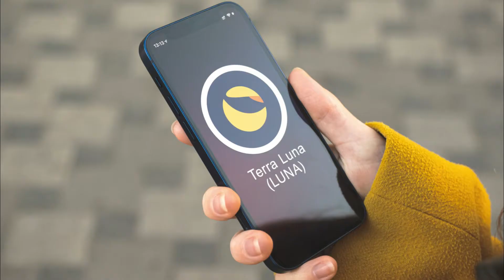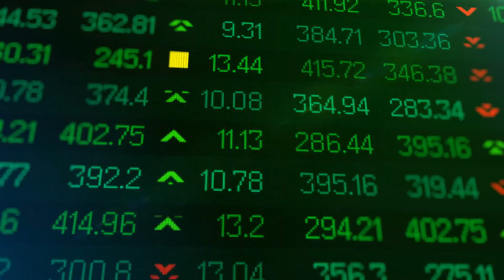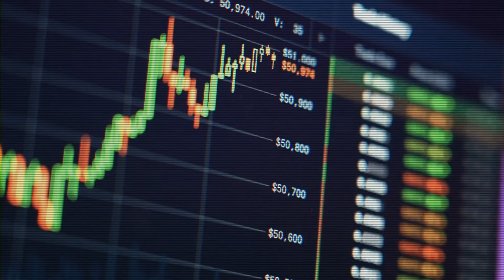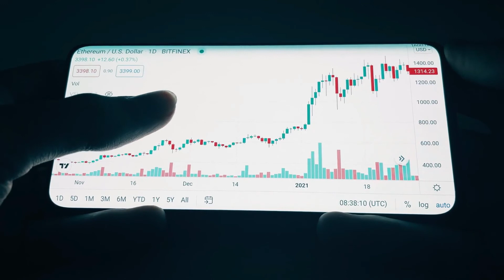Terra Luna's Recovery Plan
TERRA LUNA investors got a rude awakening on May 12 as an overnight drop in the value of the token left people with a small fraction of their investments. What happened to Luna? Will it bounce back. Watch this video till the end to know.

Stablecoins are digital tokens pegged to the value of traditional assets, such as the US dollar. They are popular during turbulent times in the crypto markets and are a common medium of exchange, often used by traders to move funds and speculate on other cryptocurrencies.

It is a goodbye situation for the Terra Luna cryptocurrency, which has only seen its price fall further and further in the last week. The token is currently trading down 99.57% at $0.01503 as of 8:40 p.m. m. IST, according to data from CoinMarketCap.
The changes to LUNA left crypto investors reeling as the value of the token hemorrhaged in an unexpected market crash. As it spread through the market, other coins were dragged along with it. Investors who traded their life savings to "buy the dip" not too long ago will have been left financially broke and wondering what happened.

Do Kwon, the founder of Terra Luna, described what his company has planned after "extremely difficult" 72 hours. In a Twitter thread on May 11, he assured his followers that he was "resolved to work with every one" of them to "weather the crisis" and "build our way out of this". He proposed "several remedial measures" designed to help the coin regain ground on the market. At the same time, however, he warned that some of the solutions could come with a "high cost" for UST and LUNA holders.